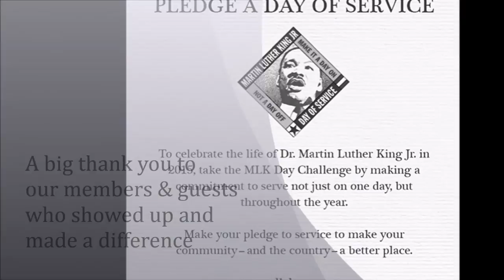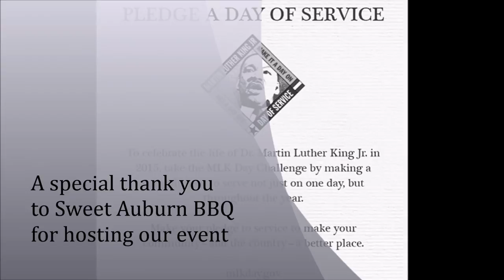Urban Explorers of Atlanta: Food & Coat Drive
Urban Explorers of Atlanta is an adventure-driven social club. Our mission is to have FUN and make a DIFFERENCE. The Jan 19 event was our MLK Day of Service Project; one of many we will be doing in 2015. This event supported three organizations that work with the homeless:

1. The Atlanta Center for Self Sufficiency (ACSS) helps formerly homeless individuals get jobs through their Career Works Program (they asked for used flash drives, business folios and business attire).

2. The Metro Atlanta Task Force For The Homeless is a shelter that helps homeless individuals at their facility on Peachtree & Pine Streets (they asked for blankets and coats).

3. The Midtown Assistance Center, Inc. focuses on preventing homelessness. They provide at-risk individuals with financial aid and other assistance (they asked for food items.)

This event was held at Sweet Auburn BBQ which is located at 656 N. Highland Ave., Atlanta, GA 30306

Sountrack Music: Game of Love by Carlos Santana featuring Michele Branch (purchased